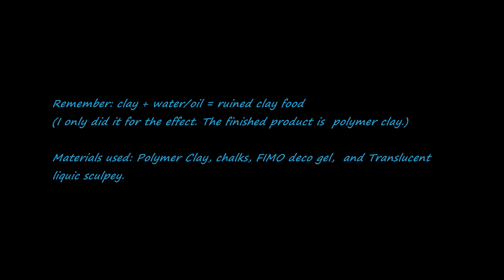Mini Cooking - Beef Stew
I'm so glad I finished this, it took me months to complete! This is not a tutorial, just pretend cooking with polymer clay. Hope you like it, and make sure to let me know what food to make next!

Note: Please do not mix water/oil with clay. Oil breaks down the clay and you will lose your work! I only did it for the effect, and I disposed of the ruined clay. Never use clay with anything you are going to eat/cook with. Keep clay separate from real food stuffs.

I used polymer clay, chalk, FIMO deco gel, and Translucent liquid Sculpey to make the finished product. And if you are wondering how I did this.. it is simple.. watch cooking shows and do the same thing, but with clay. Usually I don't do this long process to make miniature food, this is just for fun.

Also, please excuse my snoring dog if you hear her. She's an old Pomeranian.. and I didn't want to wake her x3